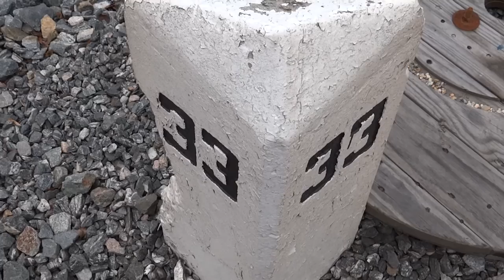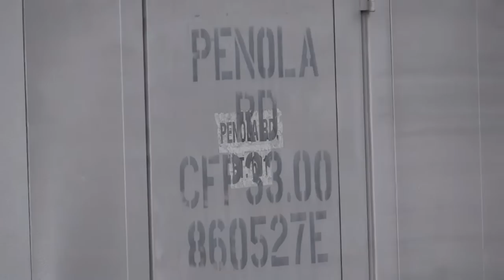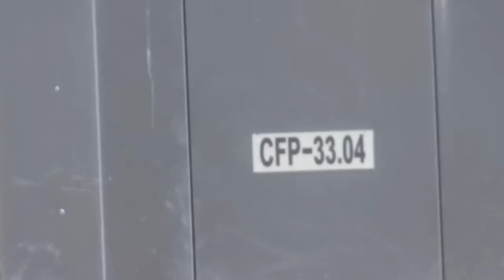Some Amtrak Passenger & CSX Freight Trains @ Polecat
Some scenes around the polecat signal block on the RF&P subdivision at the Penola Road grade crossing in Ruther Glen, Virginia.
Locomotives:
CSX Q035 - CSX 5313(GE ES40DC Built 2006) & CSX 3259(GE ET44AH Built 2015);
Amtrak P080 - AMTK 19(GE P42DC Built 1996);
CSX D794 - CSX 6280(EMD GP40-2 Ex- C&O Built 1980) & CSX 6244(EMD GP40-2 Ex- B&O Built 1979);
CSX T686 - CSX 3152(GE ES44AH Built 2013) & CSX 3126(GE ES44AH Built 2013);
Amtrak P092 - AMTK 13(GE P42DC Built 1996);